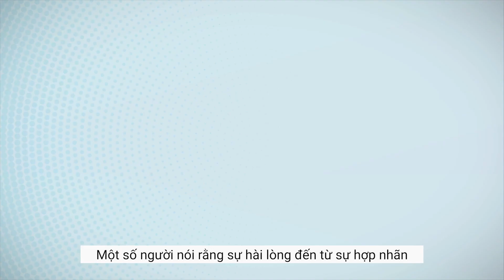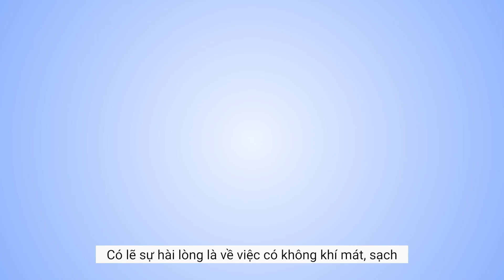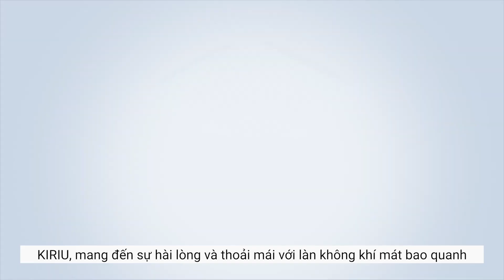Cassette KIRIU Surround Daikin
Cassette KIRIU Inverter của Daikin có thiết kế hoàn toàn mới phù hợp với mọi không gian nội thất. Luồng gió thổi rộng hơn và cải thiệc việc làm mát không gió lùa so với series cassette thông thường. Được trang bị ba công nghệ lọc khí của Daikin giúp tăng cường khả năng lọc khí đảm bảo không khí luôn trong lành và bảo vệ sức khỏe.

DAIKIN - KHÔNG KHÍ HOÀN HẢO CHO MỌI KHÔNG GIAN